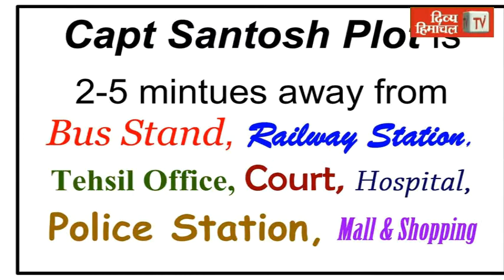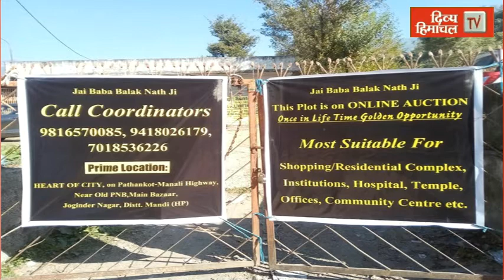HimachalNews: अब अंतरराष्ट्रीय स्तर पर बिखरेगी मंडी के बायला क्षेत्र के बासमती चावल की खुशबू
divyahimachaltv
dhtv,tvnews
local news
divyahimachalgoodmorning
khabre ftafat
divyahimachalgoodafternoon